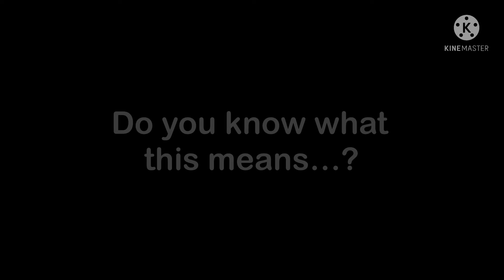Um… Stella? (Read description)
“Don’t expect many uploads from me”
Also me: *uploads a video not even ten hours later*

Anyway, the only videos I’ll be uploading until I recover from COVID are filler videos, starting with this one.

Angry Birds is owned by Rovio